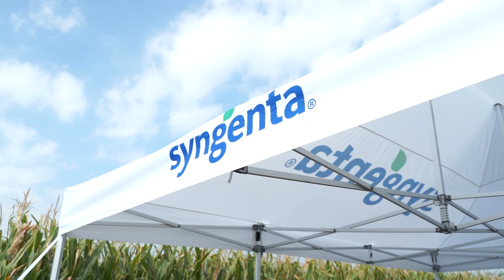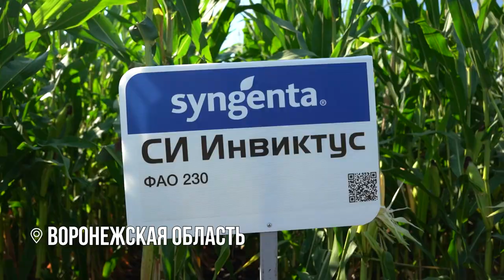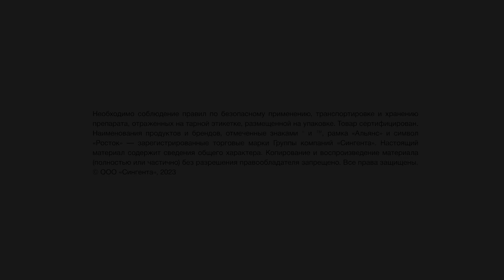Силосный ликбез: планируем кормозаготовку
Уже совсем скоро в хозяйствах закончится уборка кукурузы на силос, и пока она ферментируется, самое время подумать о будущем и сразу начать планирование кормозаготовки на следующий год.

Сегодня поговорим о кормовом конвейере. В контексте силоса это плановый, равномерный и непрерывный процесс заготовки зеленой массы с сохранением ее стабильного качества. И это вполне реализуемо на практике, если планировать всё заблаговременно, учитывать индивидуальные условия производства и перспективы дальнейшего развития хозяйства.

Об идеальном силосном конвейере рассказывает технический эксперт по кукурузе компании «Сингента» Вероника Курчатова.